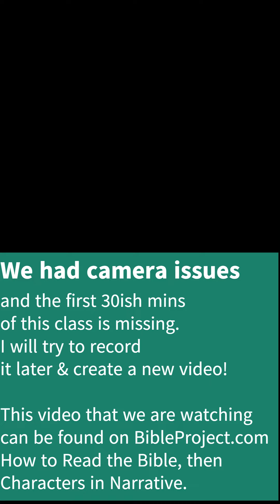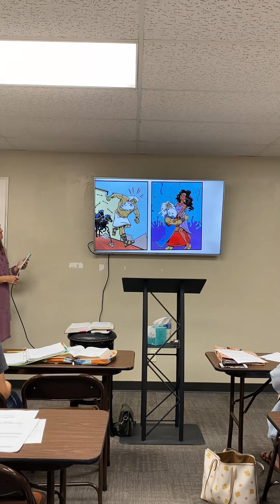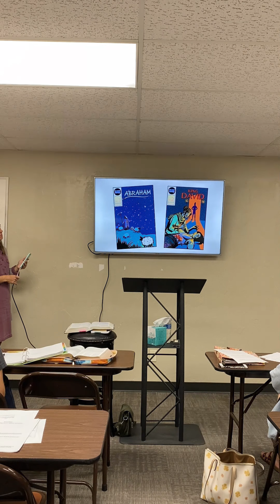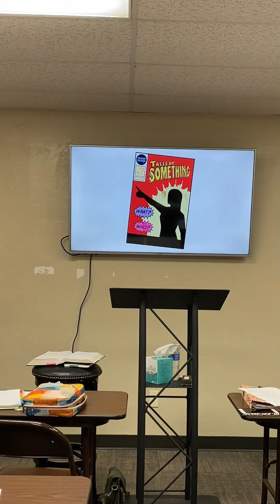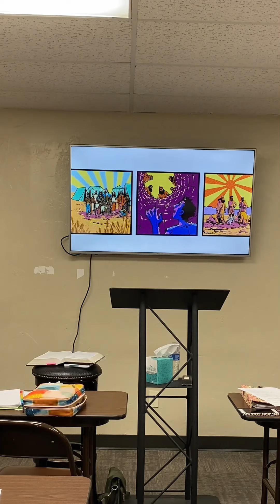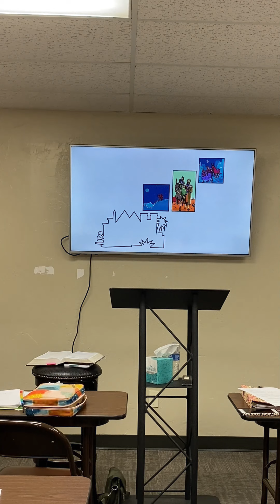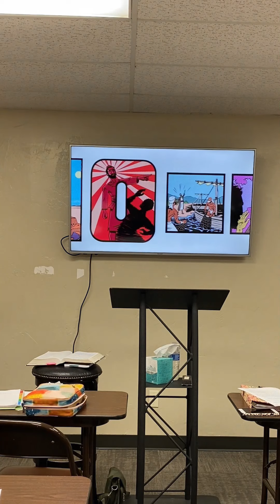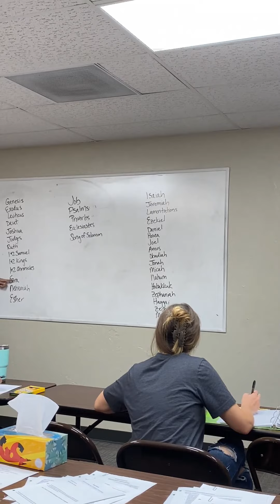PARTIAL Below the Surface, half of Class #5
See FULL video posted the following week.